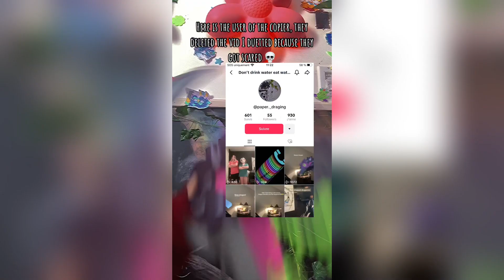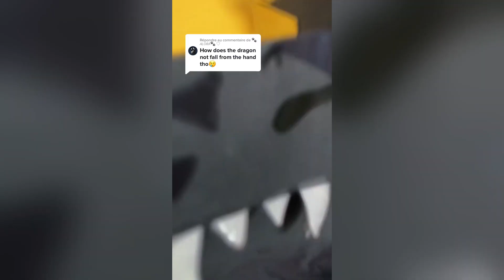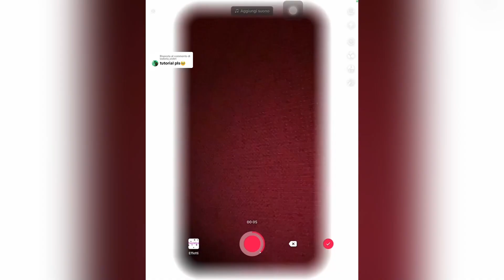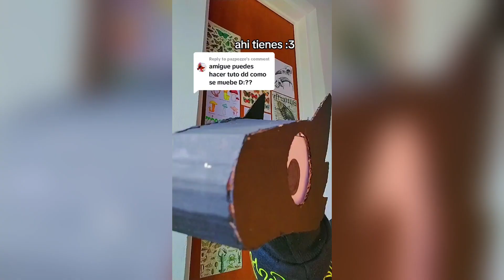Paper Dragon Puppet 2023 - Shorts Compilation #8